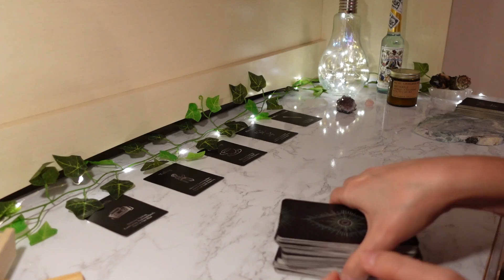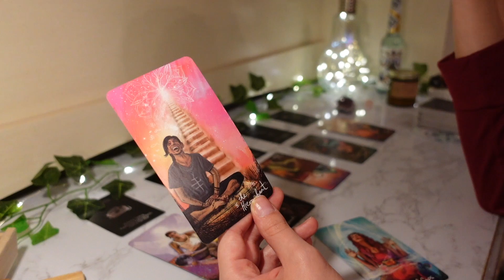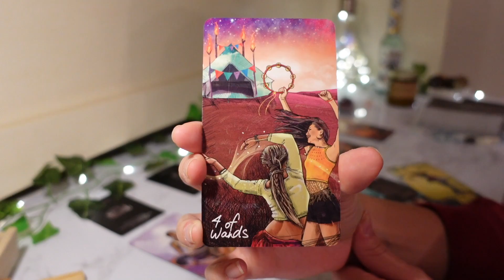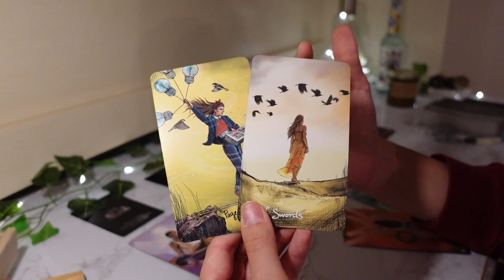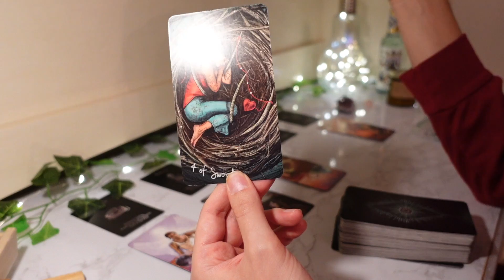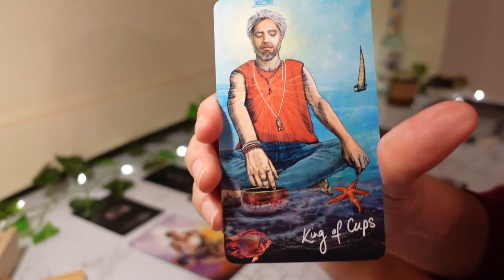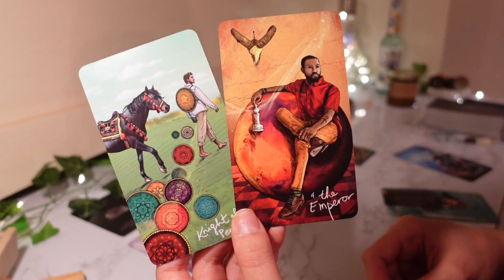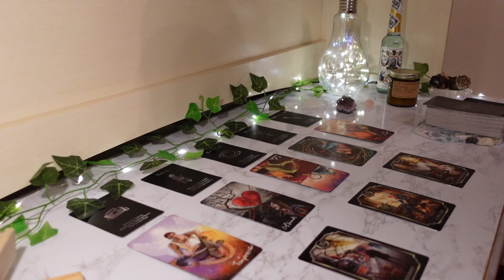♑️ Capricorn, SOONER Or Later You Need To TALK About This 👀 Who’s This WATER Sign 💦 April 2022